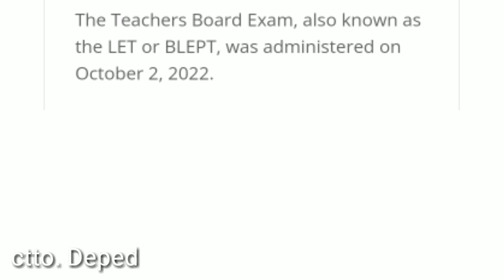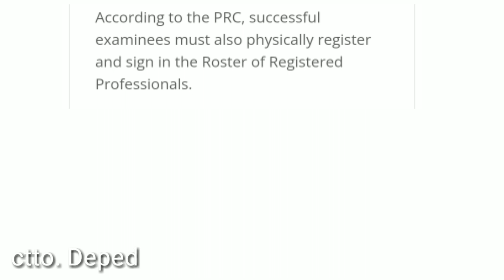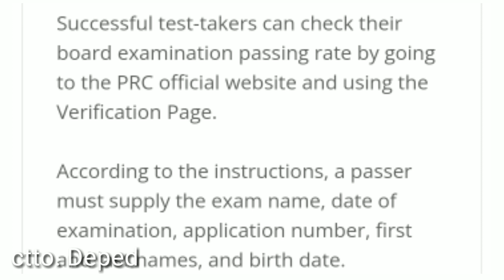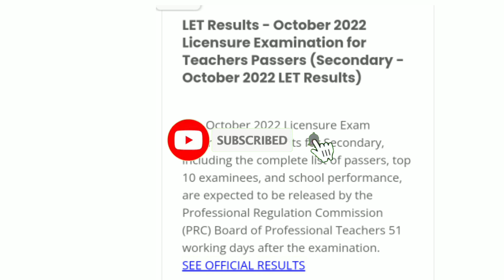LET RESULTS FOR OCTOBER 2022 ELEMENTARY AND SECONDARY TEACHERS PASSERS.